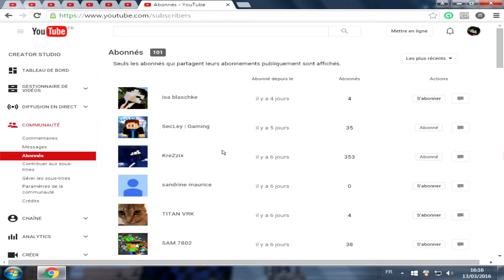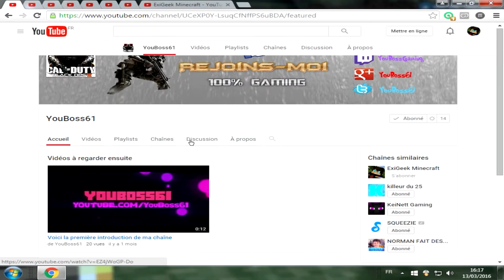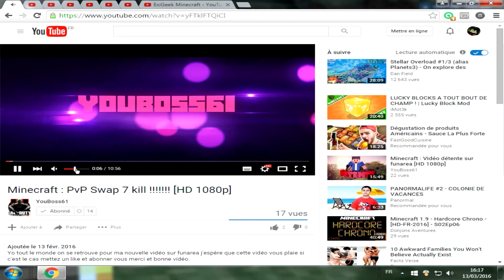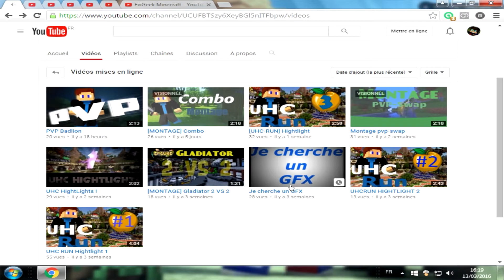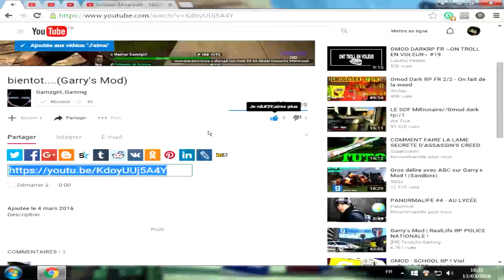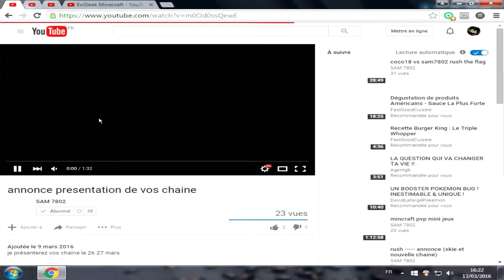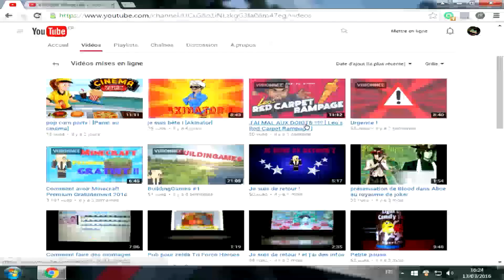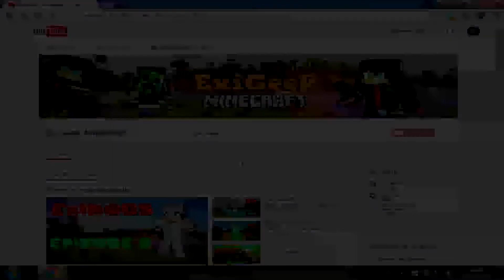Vidéo Spéciale 100 abonnés : Je présente vos chaines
J'espère que cette vidéo vous as plu si c'est le cas n'hésitez pas à mettre un j'aime à la vidéo ça me ferait extrêmement plaisir, un commentaire en disant ce que vous en avez pensez et surtout abonnez vous a la chaîne si ce n'est pas encore fait Bonne vidéo.

Chaines des personnes dans la vidéo :

SecLey | Gaming
SAM 7802
Gamzgirl_Gaming
YouBoss61
killeur du 25
Saskya